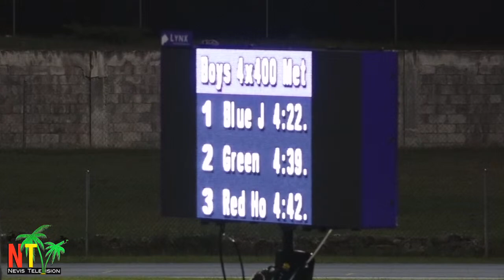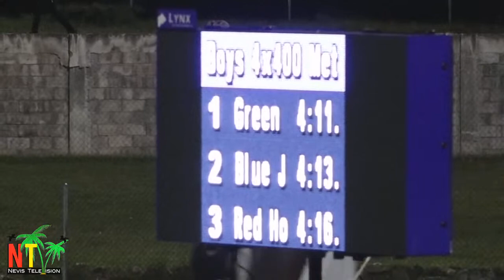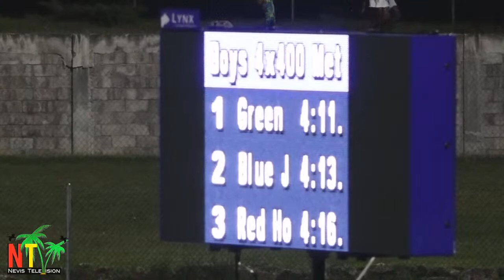Sports Day 2023 | Gingerland Secondary School - February 19, 2023